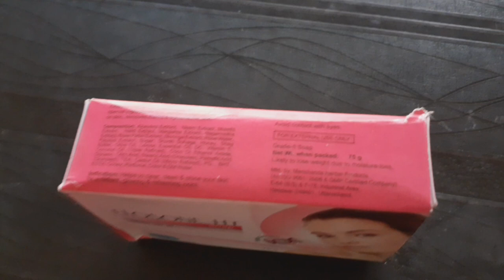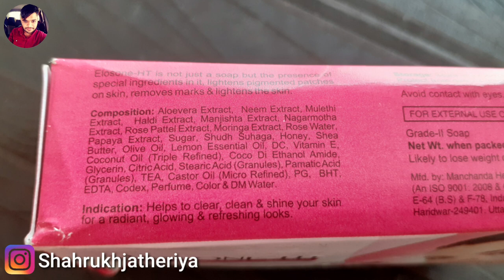Elosone Ht Soap Review , Benefits & How To Use